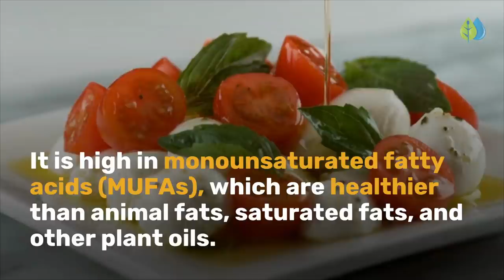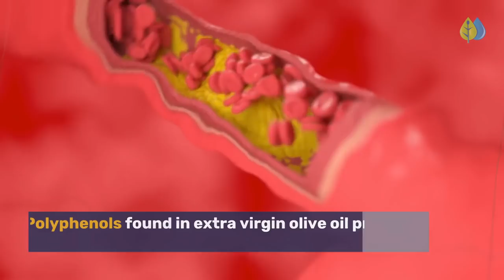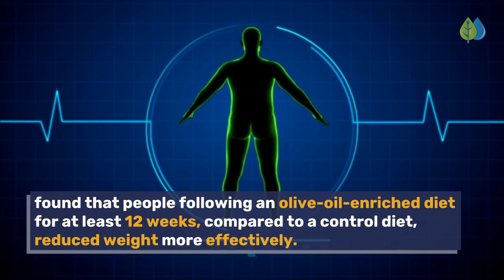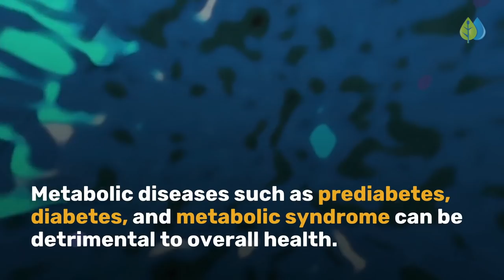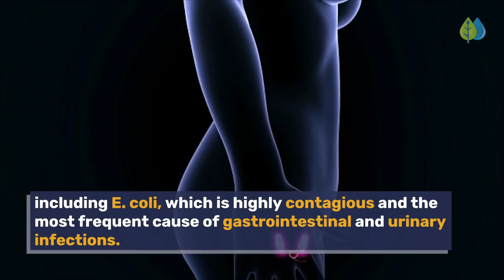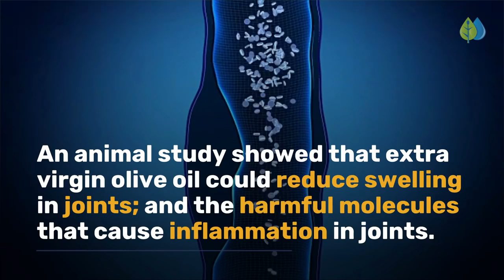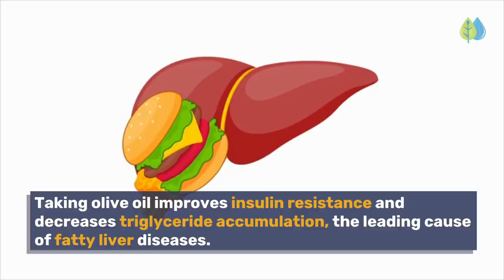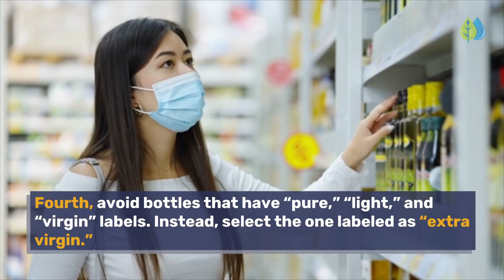REAL Reason To Drink Olive Oil Every Day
What happens when you drink olive oil every day? What are the benefits of drinking olive oil on an empty stomach?

Here are the top 11 health benefits of drinking extra virgin olive oil (EVOO). Here's what will happen after you drink it more than 30 days on an empty stomach, or simply add extensively to your cooking. Learn the 11 surprising uses and reasons to add EVOO to your diet, and how to tell real from fake.

Prevent Heart Diseases
Olive oil shows vasodilator effects on blood vessels, which means olive oil widens blood vessels, preventing high blood pressure.

Reduce Inflammation
Considering oxidative damage and inflammation are the leading causes of degenerative diseases, the antioxidant properties of olive oil have excellent benefits for health.

Promote Healthy Aging
Olive oil supports healthy aging with its benefits for weight loss and skeletal health.

Improve Cognitive Function
Drinking olive oil protects neurons from oxidative damage, prevents dementia and Alzheimer’s disease, and even improves major depression symptoms.

Prevent Metabolic Diseases
Studies showed that olive oil could decrease glucose, total cholesterol, LDL levels and increase HDL levels by almost 50%.

Help With Digestion
It decreased inflammation and improved the symptoms of ulcerative colitis, a disease of the intestines caused by inflammation.

Protect the Skin, Nourish the Hair
Olive oil was given to patients who had 2nd degree burn wounds in 10 to 20% of their total body surface. As a result, their wound healing time decreased.

Prevent The Growth Of Harmful Bacteria
The anti-bacterial effects of olive oil come from the high polyphenol content.

Olive oil can be beneficial for autoimmune diseases such as rheumatoid arthritis.

Help to Prevent Cancer
In a study done in 2011, an analysis of 19 studies from thousands of patients showed that higher olive oil consumption lowered the risk of breast and digestive system cancer.

Improve Liver Health
Taking olive oil improves insulin resistance and decreases triglyceride accumulation, the leading cause of fatty liver diseases.

You can mix 1 tablespoon of olive oil with lemon juice, 1 raw black garlic clove, 1 tablespoon of raw honey, and add a pinch of turmeric. Stir well and drink 30 minutes before breakfast; this is just one of many ways you can take olive oil!

Are you interested in home remedies and natural cures?

Timestamps:
00:00 Intro
00:44 Prevent Heart Diseases
01:21 Reduce Inflammation
01:54 Promote Healthy Aging
02:25 Improve Cognitive Function
02:59 Prevent Metabolic Diseases
03:24 Help With Digestion
03:59 Protect the Skin
04:28 Prevent The Growth Of Harmful Bacteria
04:57 Boost The Immune System
05:32 Help to Prevent Cancer
05:57 Improve Liver Health
06:41 How to Tell Real Extra Virgin Olive Oil from Fake
07:38 How much Olive Oil to Take

Are you eating olive oil on an empty stomach in the morning, or adding to your cooking? What benefits have you experienced from taking it everyday?